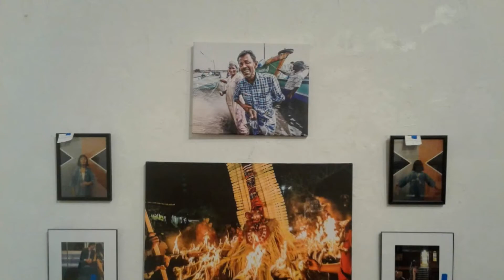20th Annual WAH Salon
20th Annual WAH Salon in New York Art World
Opening Reception: Saturday, January 26, 4-6pm
Curated by Yuko Nii, Coordinated by Richard Sanchez

ABOUT THE WAH SALON

The WAH Center offers an artist membership program called the “WAH Salon Art Club”. Every January, the members can participate in the Annual WAH Salon Show, which gives exposure to artists of a wide range and spectrum – from emerging, to mid-career, and established artists in all media. It fulfills one of the WAH Center’s missions based upon the WAH Founder’s “Bridge Concept”. At the Salon, fine art can meet functional art (craft) and performing art (music, dance, theater, and poetry). Technology can also give means to artist expression. Here, young and old and all nations and cultures can bridge their expressions through the international language of art. In concept, the Salon is all the colors of the artist’s palette. We invite everyone to come and visit us and see the merit of the international “Bridge Concept” in the arts.

ART HEARTS
Mapplethorpe, Warhol, and More Art This Week
JANUARY 22, 2019
BY CASSIDY DAWN GRAVES

“Andy Warhol, Self Portrait, 1986” Image credit: Courtesy Andy Warhol Foundation for Visual Arts/ Artists Rights Society (ARS)

Andy Warhol: By Hand, Drawings 1950s-1980s
Opening Tuesday, January 22 at New York Academy of Art, 6 pm to 8 pm. On view through March 10.

Most people know Andy Warhol by his colorful printed pop art creations, films, and tendency to bring together some of the city’s most intriguing artists, writers, socialites, and drag performers. Or perhaps his associations with The Velvet Underground or Interview magazine come to mind. But Warhol also made drawings—he started out as a commercial illustrator—and you can see a selection of them created over the course of 30 years in a new exhibition at the New York Academy of Art. Rather than the bold shades of Warhol works like the iconic painting Campbell’s Soup Cans, these drawings are more minimal, often featuring nothing more than a pencil and paper. If you’ve already seen the sprawling Whitney retrospective, here’s a chance to see the artist in a new light.

The City (And A Few Lonely People)
Opening Thursday, January 24 at ClampArt, 6 pm to 8 pm. On view through March 9.

Some exhibition titles are symbolic, but ClampArt’s latest offering The City (And A Few Lonely People) is fairly straightforward in what it offers. Indeed, this group show does in fact feature images of cities as well as images of people, who we presume to be lonely, just as well all tend to be from time to time. The list of participating artists is fairly starry: Nan G

20th Annual WAH Salon Show
Opening Saturday, January 26 at The Williamsburg Art and Historical Center, 4 pm to 6 pm. On view through February 17.

Tucked away near the Williamsburg Bridge is the Williamsburg Art and Historical Center, a nonprofit cultural center founded in 1996, back before people were clamoring to live in the neighborhood. For the past two decades, they’ve been exhibiting an annual salon show, which showcases artists of all levels and mediums. Their 20th annual salon show opens this Saturday, featuring over 50 artists. And it’s fitting the WAH Center is located near a bridge, as its philosophy hinges on what founder Yuko Nii calls the “Bridge Concept,” which seeks to unite artists no matter their location, discipline, skill level, or nationality.